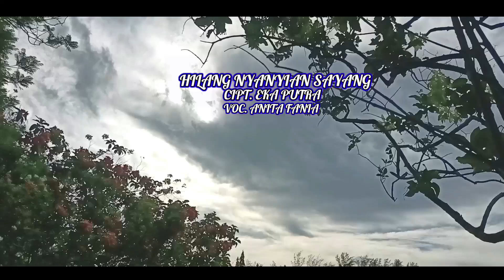HILANG NYANYIAN SAYANG (EKA PUTRA) COVER ANITA FANIA (Cover Minang)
CIPT            : Eka Putra
VOC             : Anita Fania

Ferdi Music Studio Merupakan Channel YouTube Berisi Cover Lagu Indonesia,Baik Genre Dangdut,Pop,Minang dll. Yang disertai Vidio Clip.

Kameramen & Editor : Ferdi Music Studio